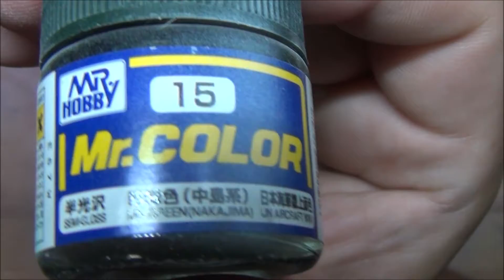【リペイント】deps／バズジェット 戦闘機カラー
今回はdepsのバズジェットを海外の戦闘機仕様にペイントしていきます(^_-)-☆

視聴回数ランキング